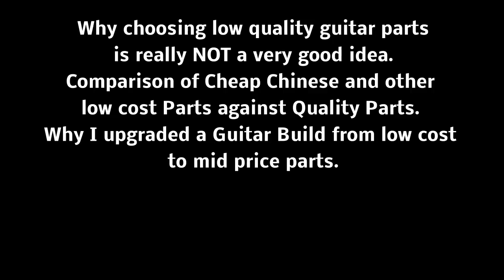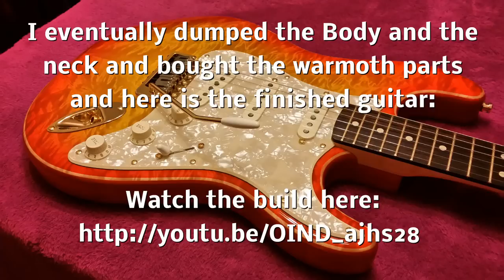Cheap Chinese and Quality USA Guitar Parts Compared | Why CHEAP guitar parts are bad | Tony Mckenzie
Using cheap guitar parts from China and elsewhere could make your guitar build fail or worse, make your guitar play bad. Check out some of the pitfalls as I compare USA and Chinese body and neck of a Stratocaster style guitar - you will be glad you did! NOTE the body had tremolo and pickup and neck profiles all completely all over the place on the cheap body which I forgot to mention in the video - the REAL reason why I rejected that body and there is no excuse for that type of simply bad quality. You have been warned! This guitar was going to be a low cost build, but in the end all those cheap parts did was to INCREASE the cost! I later went out and bought the parts I should have in the first place!

One thing: If you guys could pop over and just thumbs up and leave a comment for my grandson who is learning guitar I really would appreciate it. He's only 10 and learning Back in Black ;-) He needs some motivation and you guys are it!

I don't make guitars for anyone else and don't sell anything. I am NOT a dealer of any musical equipment. If I review a piece of equipment then I have bought it just like you would and I show you what you would probably find if you bought one yourself.

for up to around 110 videos of other reviews, guitar builds and much more.

All Trademarks Acknowledged.